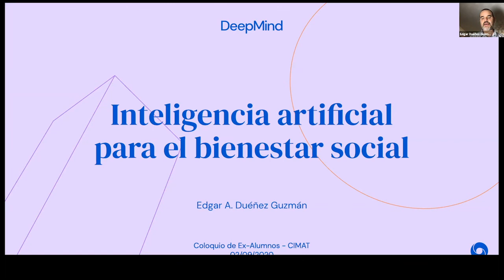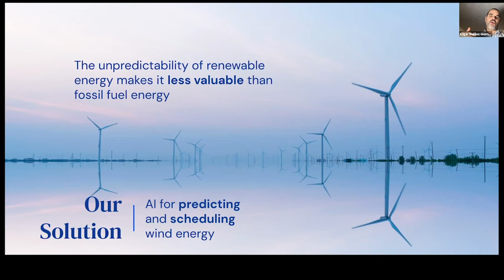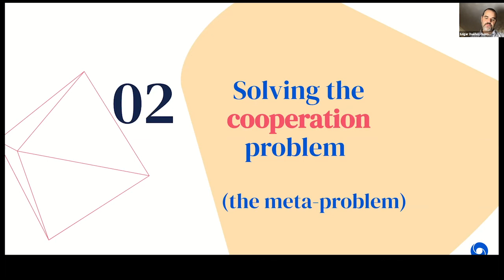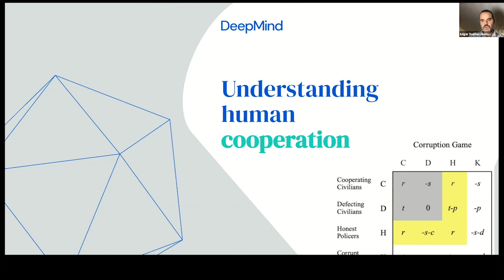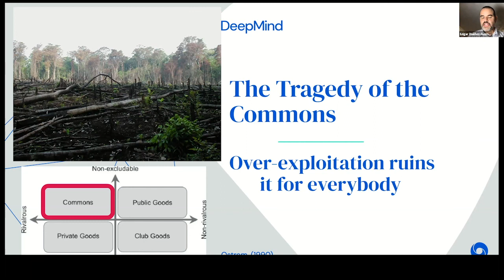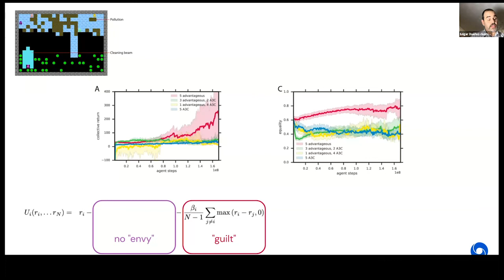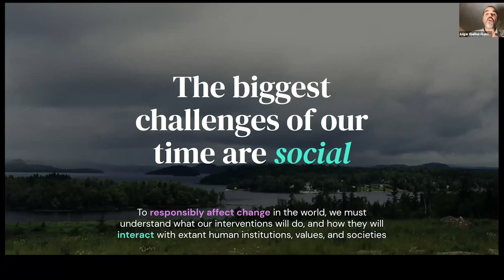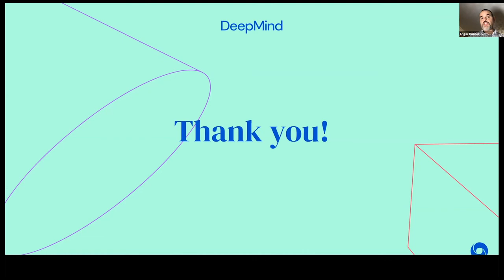INTELIGENCIA ARTIFICIAL para el BIENESTAR SOCIAL | Édgar Duéñez | COLOQUIO de exalumnos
Los avances tecnológicos van siempre de la mano con oportunidades para mejorar el bienestar social. El nuevo auge de la inteligencia artificial no es la excepción. En esta charla exploraremos dos alternativas para el uso de la inteligencia artificial como herramienta para atacar los problemas más difíciles de nuestro tiempo. Hablaremos de los proyectos de energía de DeepMind como la predicción de energía eólica y el acondicionamiento de centros de datos, así como el uso de sistemas multiagentes para estudiar los fundamentos de cooperación y dilemas sociales.

Edgar Duéñez. Tras completar sus estudios de licenciatura y maestría en Famat/Cimat (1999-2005), hizo su doctorado en la Universidad de Tennessee, y estancias postdoctorales en Harvard y KU Leuven, Bélgica. Estuvo un tiempo en Google, y hoy en día desarrolla algoritmos de aprendizaje por refuerzo en DeepMind.